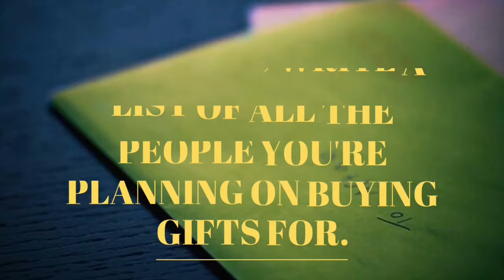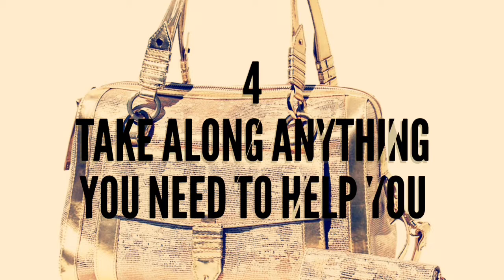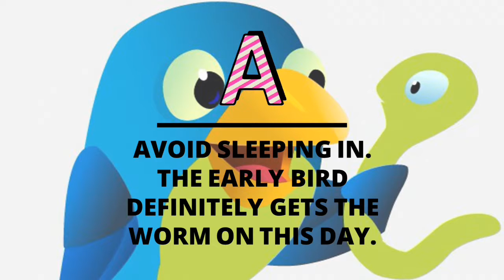How To Survive Black Friday In 8 Steps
Eight ways to get through and plan Black Friday